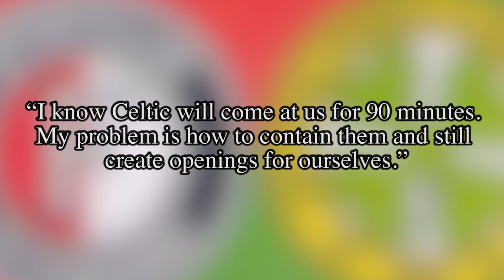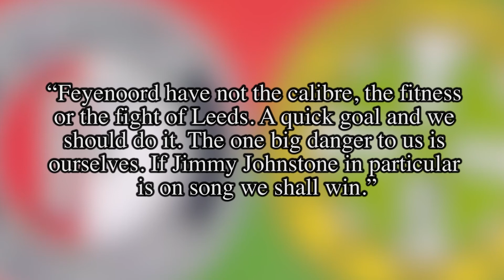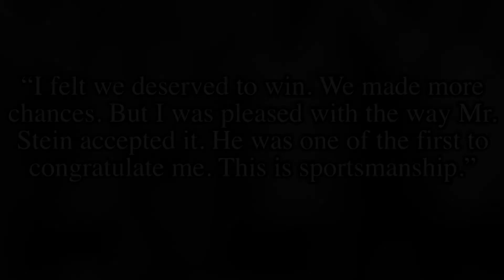The 1970 European Cup Final-Feyenoord's Shot At Glory | AFC Finners | Football History Documentary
Dutch side Feyenoord reached the European Cup final in 1970 for the first time, under the management of Ernst Happel. They were looking to become the first Dutch side to win the tournament, but would be up against Jock Stein's legendary Celtic side. It was to be a tough task if they wanted to make history.

Sources-